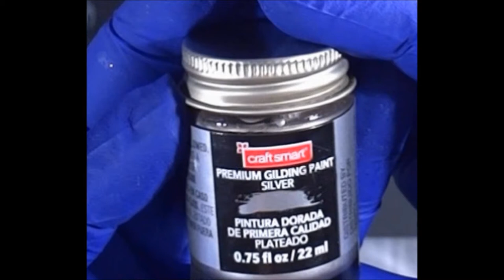Beauitful Resin Art on Custom Cradle Wood Panel (211) Stone Coat Resin